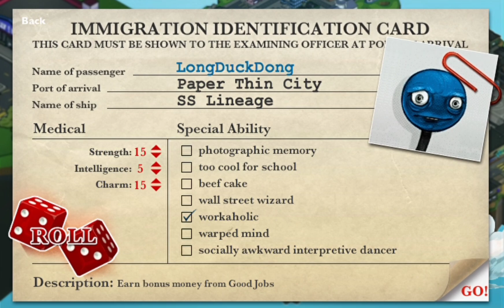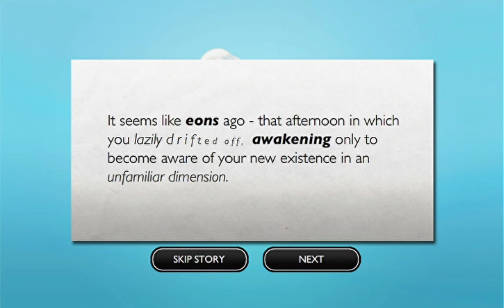Let's Play Stick RPG 2 in 2024!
Some Stick RPG 2!

• Do you want to play Stick RPG2 today? You can buy the game on Steam or download the free playtest director's cut 1.0 version.

• Thank you everyone sofar who has been there supporting me every step of the way, if you would like to help me reach my goals you could subscribe to my channel and join our Discord server! We're a growing community of friendly chill people looking for more! if you would like to come join us link is below! As Always Praise the Sun! \[T]/ ☀️